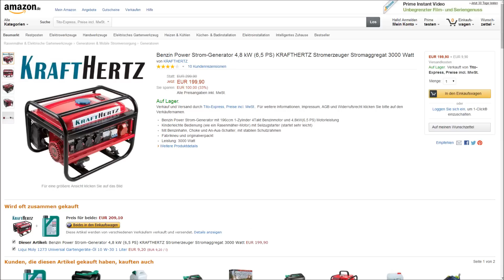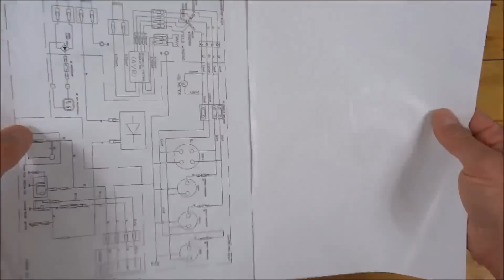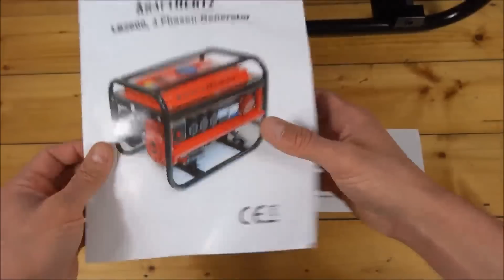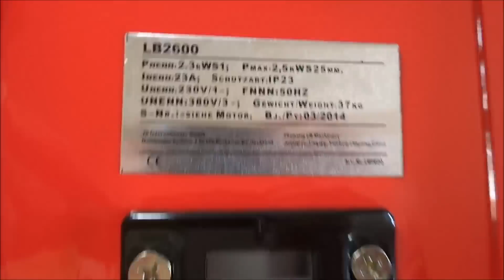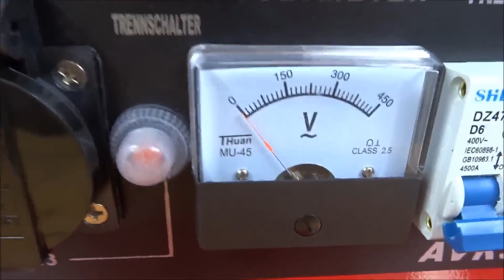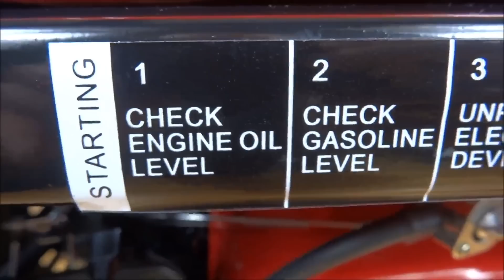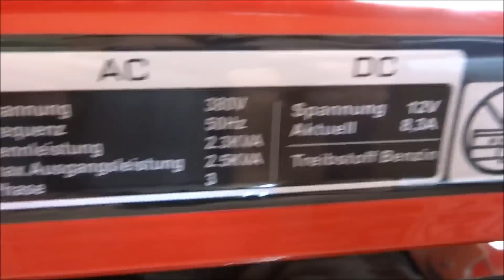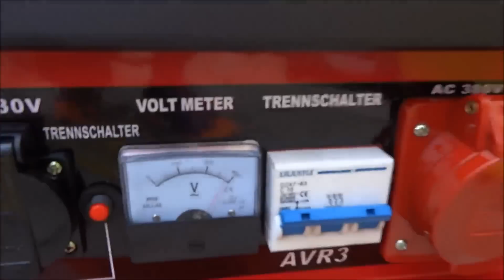"KRAFTHERRZ STROMGENERATOR 6,5 PS 3000 WATT FÜR 199 EURO" -Was leistet das Gerät ?